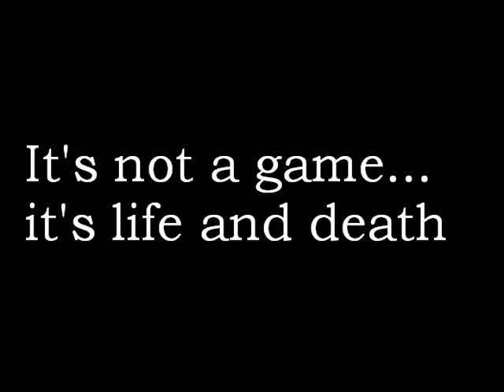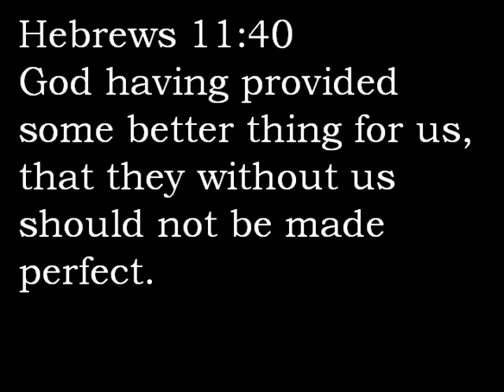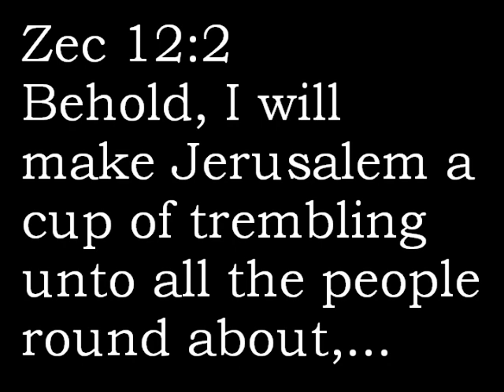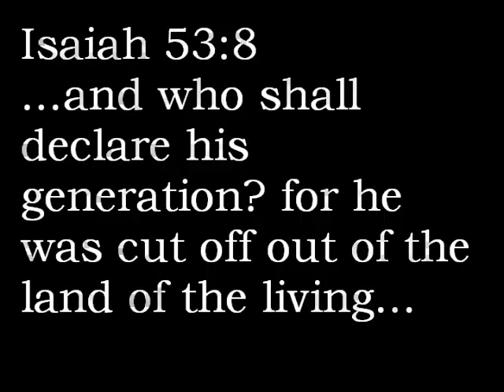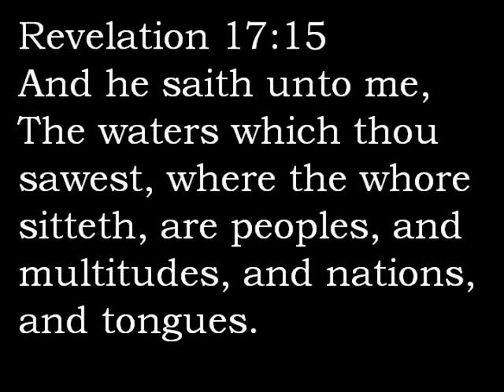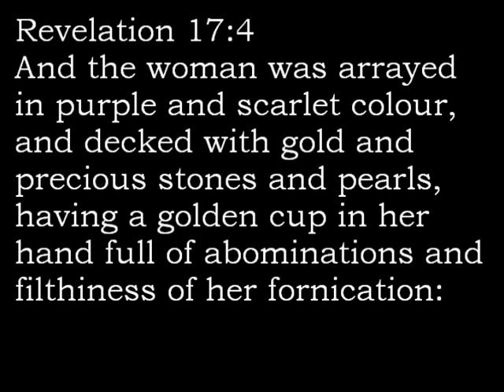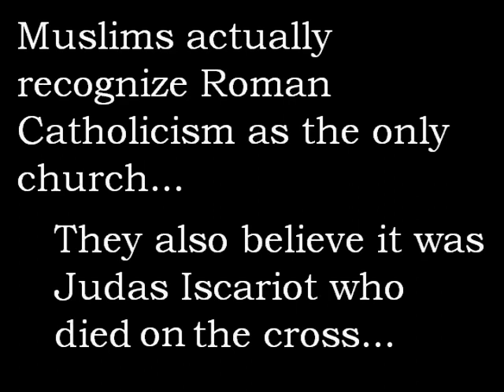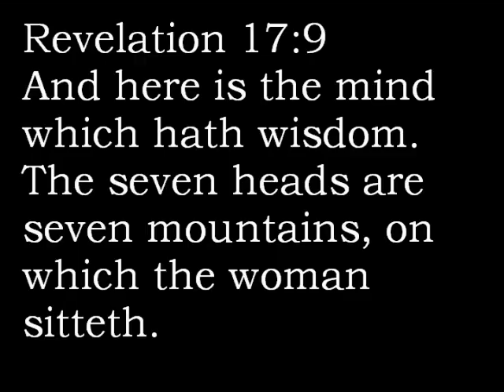Breaking Down Catholicism pt4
Breaking Down Catholicism